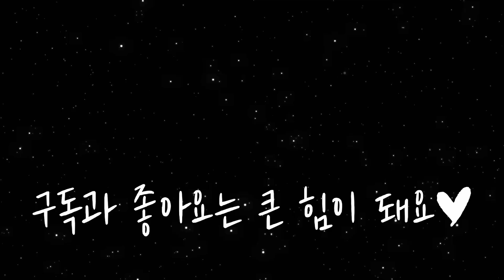어몽어스 X 헐크 3D 입체 그리기 | 책상 뜯어짐 ㅠㅠ | 그림 세워 놓은 거 아님!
새로운 책상을 사야겠어요

헐크 어몽어스 버전입니다